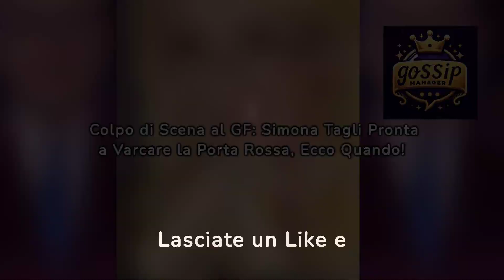Colpo di Scena al GF: Simona Tagli Pronta a Varcare la Porta Rossa, Ecco Quando!